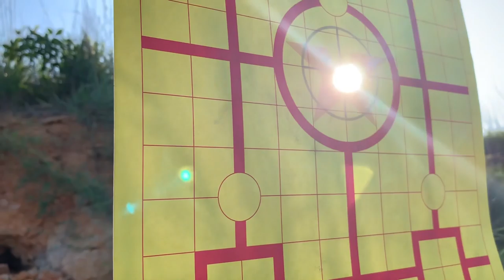Shooting New Killer Toys! | VLOG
This week on The High Road YouTube Channel, Keith gets some new toys and he shows them off. Watch as Keith prepares to take both this new .50 BMG and Prime Bow to go on some hunts and you’ll see if Matti can outshoot Keith.